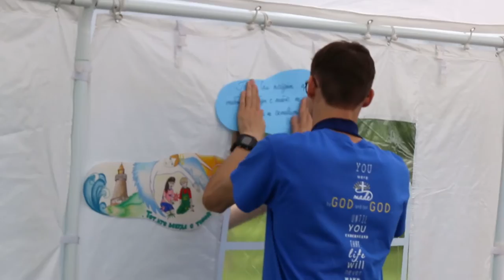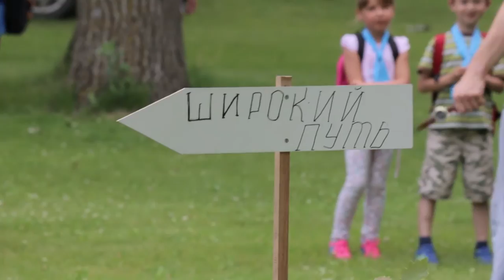ДЕТСКИЙ ЛАГЕРЬ 2016